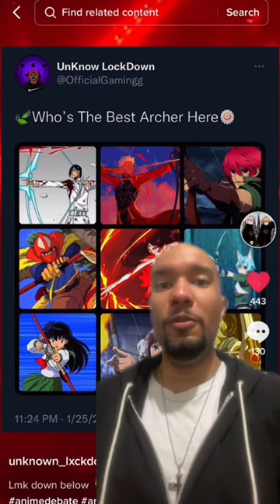Best anime/manga archer?!